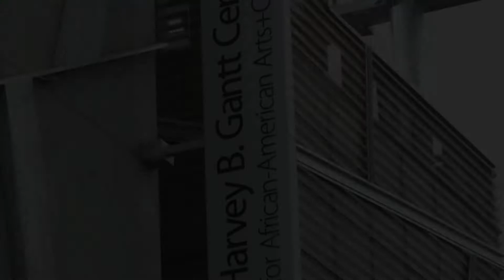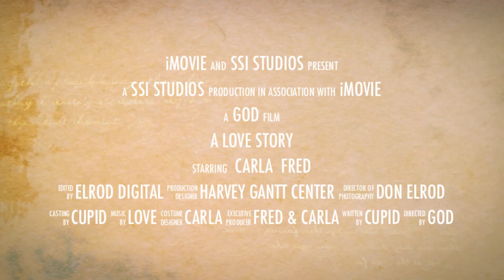Coming Soon to DVD Trailer - HD - Strauss Studios